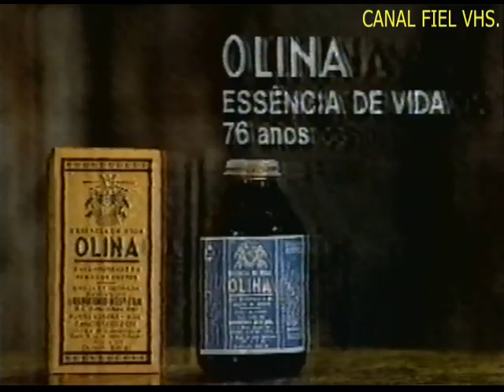RBS TV/RS - Chamada Jornal do almoço + oferecimentos - Setembro de 1993.